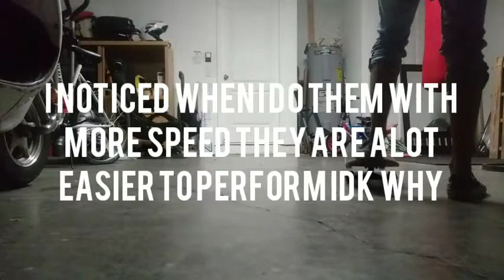Skate Vlog #6 - Frontside 180 Progress